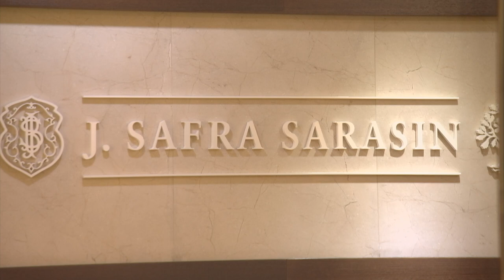Gibtelecom sell Haven building in John Mackintosh Square to J Safra Group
Gibtelecom has announced that it has sold The Haven building in John Mackintosh Square to the J Safra Group.

The top floor of City Hall will be released back to the Government and the connecting bridge to The Haven will be removed.

The Haven building in John Mackintosh Square was built in 1972 and previously housed the Government's Treasury and related public sector offices.  It was purchased by Gibtelecom in 2014 to support its expansion. However, Gibtelecom CEO Noel Burrows says technology has evolved and developed considerably in recent years, meaning it no longer requires the extra space.

The building has now been sold to the J Safra Group which has had a presence on the Rock through Bank J Safra Sarasin for over 20 years.

It's Gibraltar CEO Marvin Cartwright says the bank is delighted at having acquired  such a historic building, with its prominent position in town.  This, he says, reflects their confidence in Gibraltar as a jurisdiction for the long-term.

Gibtelecom will also move from the top floor of City Hall, where its main system X fixed line telephone exchange was located until it was decommissioned earlier on this year. This will allow the building's integrity and heritage to be fully restored, with the bridge currently linking it to the Haven removed.